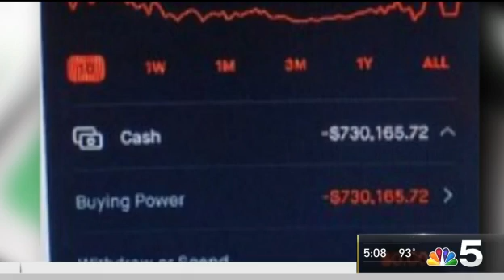Young Naperville Trader Dies By Suicide After Seeing $730K Negative Balance on App | NBC Chicago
A suburban Naperville trader died by suicide last week after reportedly seeing he had a $730,000 negative balance on the popular trading app Robinhood, however family members said he may have misinterpreted a financial statement. NBC 5’s Chris Coffey reports.